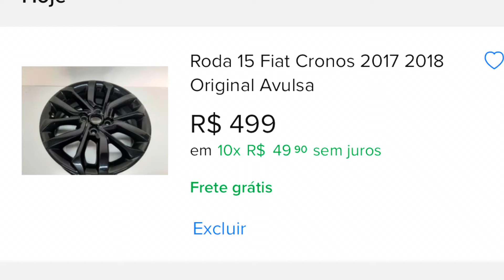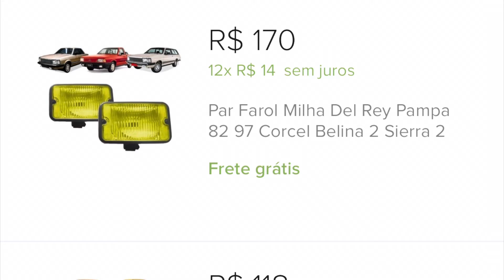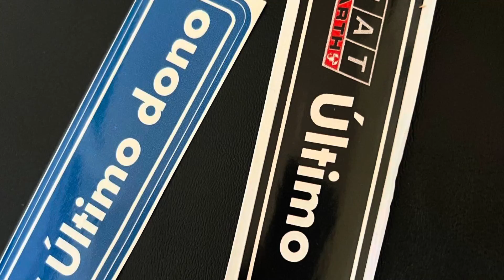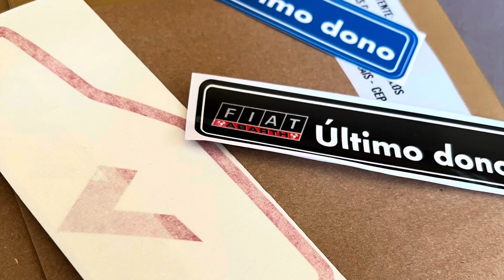RODAS DO CRONOS NO FIAT UNO NO ARO 15, VERMELHO METÁLICO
Vilania, se você gosta de Fiat uno e de outros carros, se amarra em dicas ideias e projetos, ama os eventos automotivos, você está no lugar certo!

Vou deixar o URL DA PÁGINA ABAIXO PRA VOCÊS CLICAREM E JÁ ENCONTRAREM COM MAIS FACILIDADE!👇👇👇

PÁGINA DO DONO DO UNO

No mais, se gostarem, inscrevam, curtam e comentem, isso me ajuda bastante!
Quer contribuir com nosso canal, se torne membro!Tmjt família!

LOJA ON LINE DOS ADESIVOS

Shopee

Mercado livre

Fiat uno rebaixado com rodas tops para combinar!
Aquele som automotivo gostoso de ouvir, em que os graves batem secos!
Fiat uno com suspensão a ar, suspensão fixa, suspensão a rosca ou suspensão original, você encontra aqui na página unovilao!
Projetos de carros, sendo interior do carro na parte de customização e modificação do carro, ou no exterior do carro.
Aqui tem de rodas, aros, pneus, a ideias e dicas para seu projeto automotivo do seu carro!